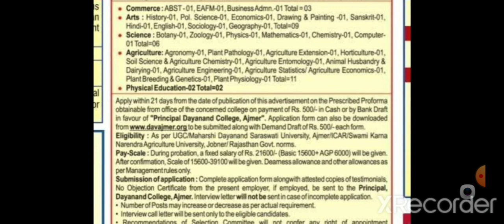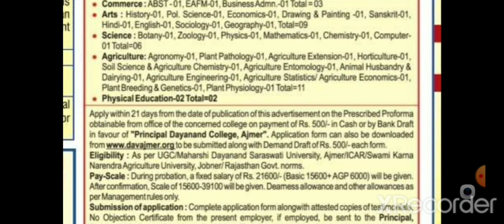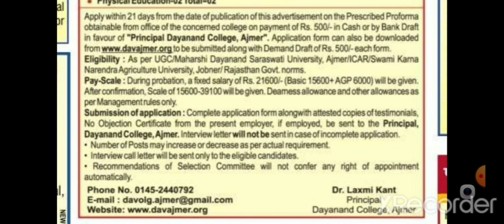Assistant Professor Vacancy |Assistant Professor Recruitment 2022|Permanent posts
Assistant Professor Vacancy 2022 in NCR Region|Latest Assistant Professor Recruitment 2022|faculty jobs

Hello Friends
I hope you all are doing well.In this video we have discussed Faculty Positions from various institutes, Colleges and Universities.

Thankyou

assistant professor salary in india 7th pay commission, assistant professor job gujrat, Uttar Pradesh news